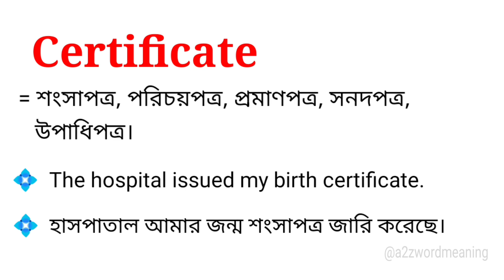Certificate Meaning in Bengali With Example || Certificate শব্দটির বাংলা অর্থ কি হবে ?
এই ভিডিওতে certificate শব্দটির বাংলা অর্থ উদাহরণ সহকারে আলোচনা করা হয়েছে। আশা করছি ভিডিওটি আপনাদের উপকারে আসবে।